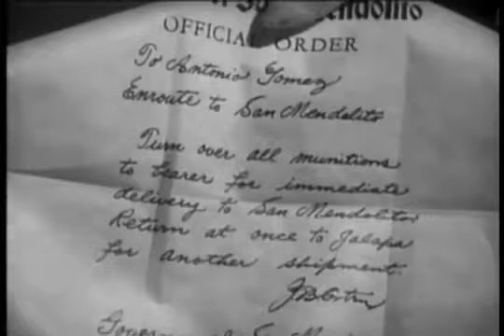🦊 ZORRO’S FIGHTING LEGION (Colección Republic Pictures). Episode 05 [ The Decoy ​]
Titulo: The Decoy (Temporada 2).
Año: 1939.
País: Estados Unidos.
Dirección: Spencer Gordon Bennet, Wallace Grissel.
Guión: Ronald Davidson, Franklin Adreon, Morgan Cox, Sol Shor, Barney A. Sarecky.
Dirección de Fotografía: Reggie Lanning.
Montaje:  Bernard Loftus, William P. Thompson, Edward Todd.
Dirección de Arte: John Victor Mackay.
Set: Morris Braun.
Banda Sonora: Cy Feuer, William Lava, Joseph Nussbaum,David Tamkin.
Sonido: Daniel J. Bloomberg, Charles L. Lootens.
Efectos Especiales: Howard Lydecker, Theodore Lydecker.
Maquillaje: Bob Mark.
Productora: Republic Pictures.
Intérpretes: Reed Hadley, Sheila Darcy,William Corson, Leander De Cordova, Edmund Cobb, John Merton, C. Montague Shaw
Sinopsis: El héroe enmascarado lidera una fuerza de combate para luchar contra un villano que trama la conquista de la República de México..